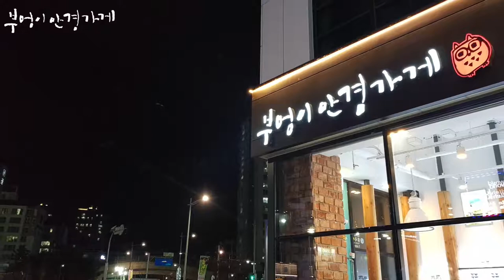RAY BAN 3647-N 001모델입니다./부엉이안경가게/대구안경/김천안경/완도안경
선글라스는
레이벤

RAY BAN 3647-N 001모델입니다